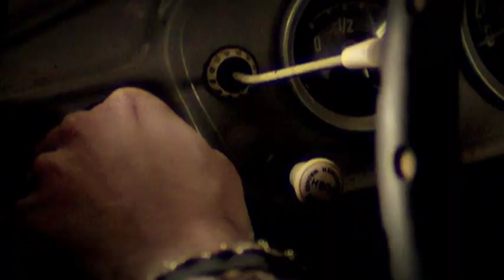Fumble - "Burning Down" Walkalone Records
Like this video? Come see thousands more at the Net's biggest, uncensored, completely d.i.y. punk, hardcore, indie and alternative music video site, BlankTV.com! We've got News, Games, Contests and the stuff that we can't show on YouTube! Free! Uncensored! Triggered! BlankTV.com!
Director: Onni Tappola